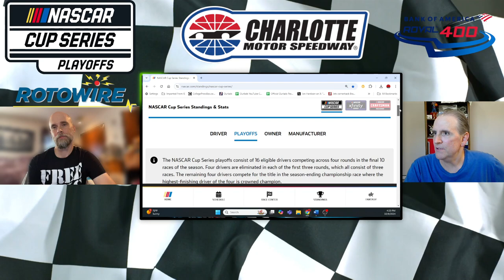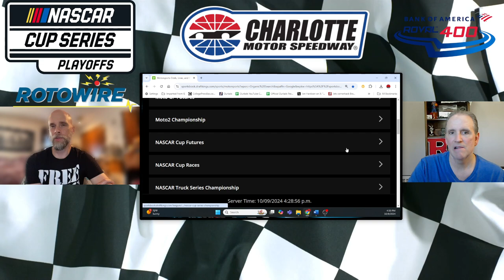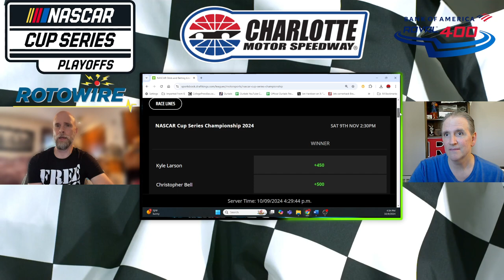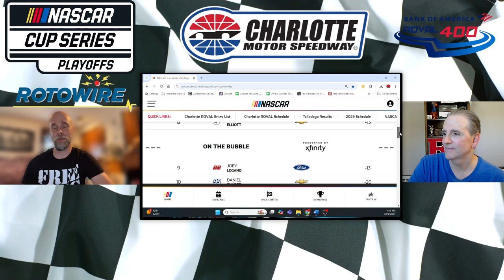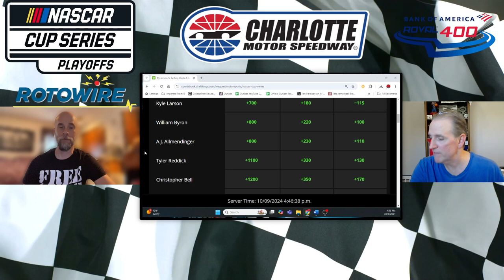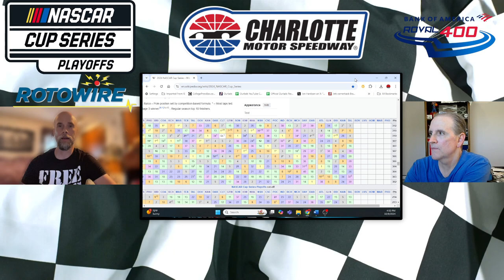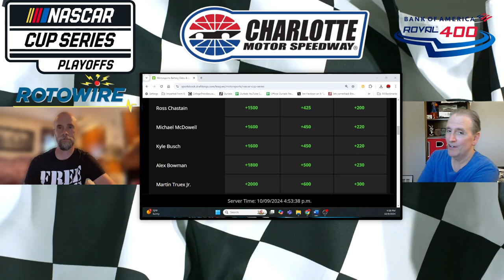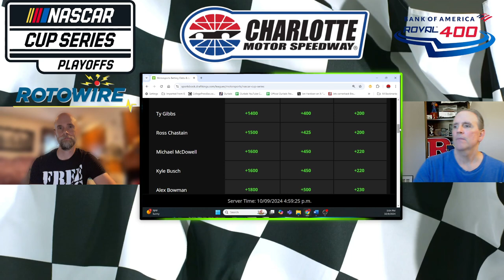NASCAR Preview & Picks: Bank of America Roval 400!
Check out our Bank of America Roval 400 NASCAR Cup Series race preview and picks report from the Charlotte Motor Speedway 'Roval' for the 2024 playoffs and the final road course race of the season.